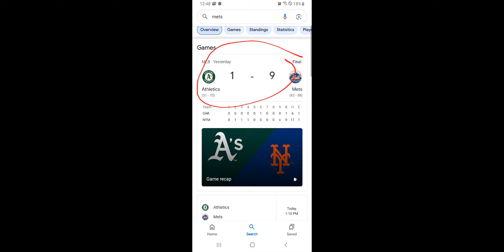BIG REVENGE ON THIS BUM😈